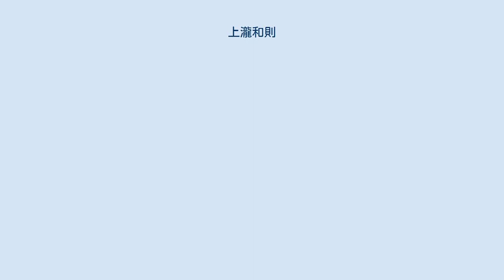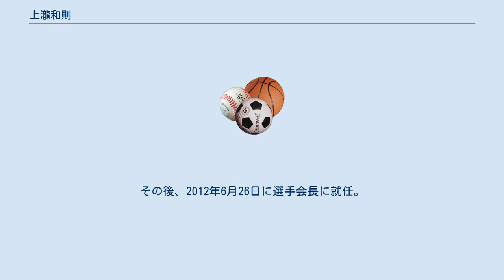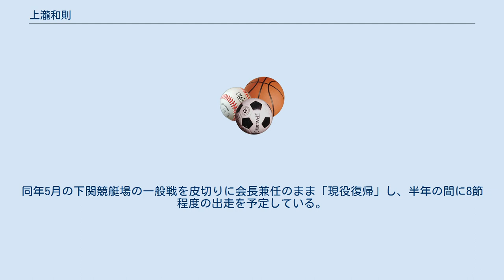上瀧和則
上瀧 和則（じょうたき かずのり、1968年5月20日 - ）は佐賀県佐賀市出身の競艇選手で現日本モーターボート選手会選手会長。
佐賀支部所属。
身長166cm、血液型はA。
登録番号3307の60期生。
イン戦速攻を得意とする。
師匠は長崎出身、平和島で開催された第21回総理大臣杯を制した「大村ゴッドファーザー」古川文雄。
 1968年5月20日、佐賀県佐賀市大和町に生まれる。
10歳の時に父親に連れられて唐津競艇場でレースを観戦し、競艇選手を志す。
佐賀県立佐賀商業高等学校中退後、本栖養成所に入所し、1987年3月に卒業（60期）。
同年5月に唐津競艇場でデビューし、6月に初勝利を挙げる。
デビューから半年でB1級、さらにその半年後にA級に昇級。
1989年には年間最優秀新人に選出された。
 スタートの良さに定評があり、イン戦速攻を得意とする。
過去のSG4勝は全て1コースからの勝利である（逃げ3回・抜き1回）。
 徹底したイン取りや冷酷なまでのレース内容から付けられた愛称は、「非情のワイルドボーイ」。
2011年3月17日に日本モーターボート選手会の副会長に就任したため、4月以降のレース斡旋を全て辞退している。
その後、2012年6月26日に選手会長に就任。
 選手会役員に就任した選手はレースに出走しないのが通例だが、選手会長在任のまま2014年8月14日から唐津競艇場で行われたお盆特選競走に出走し、約3年5ヶ月ぶりにレースに復帰し、準優出4着という結果となった。
 2020年の選手会長選挙に「非常勤の会長」を宣言して立候補し無投票で5選。
同年5月の下関競艇場の一般戦を皮切りに会長兼任のまま「現役復帰」し、半年の間に8節程度の出走を予定している。
 ※記念優勝通算21回（SG4回、GI17回）